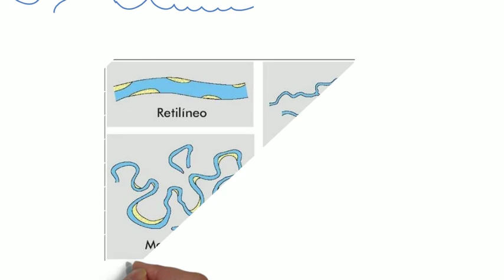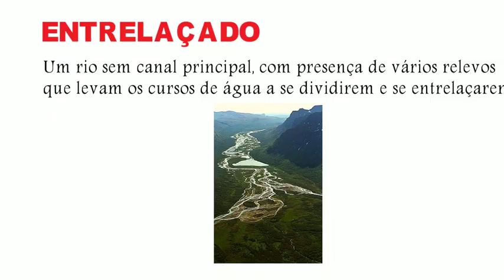A MORFOLOGIA DOS CANAIS FLUVIAIS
Temais Gerais